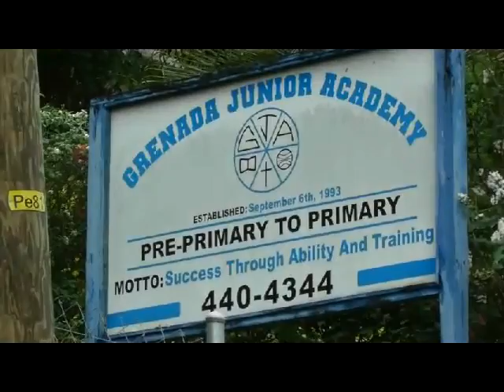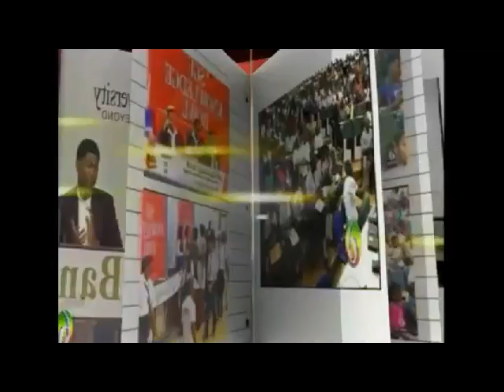BEST WISHES - GBSS GRADUATING CLASS 17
Founder of CHOSEN 1 & GBSS TV, "Dr. Antoine" visited some of the past schools of the members of the GBSS Graduating Class of 2017 and compiled these videos that was shown during the Graduation Ceremony on Thursday, 6th July, 2017.